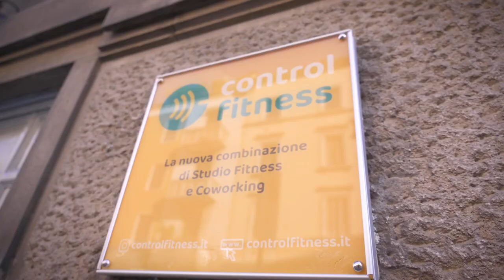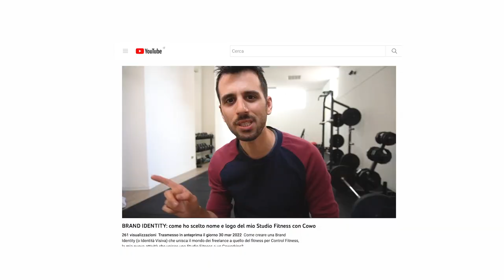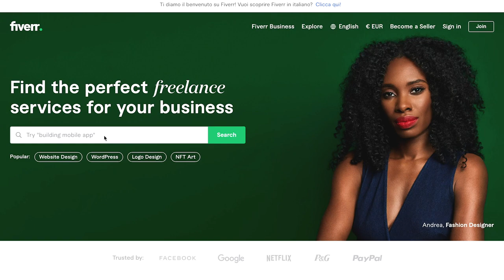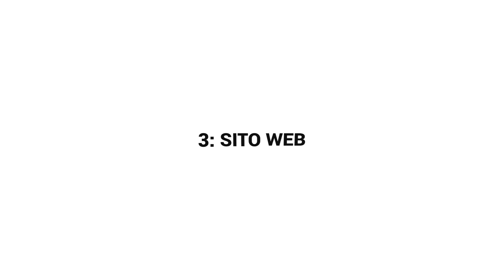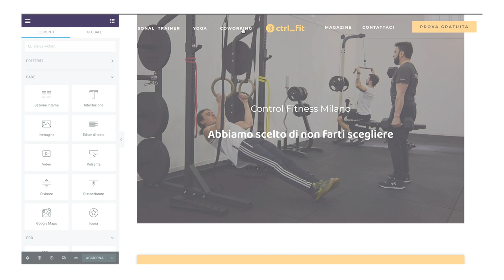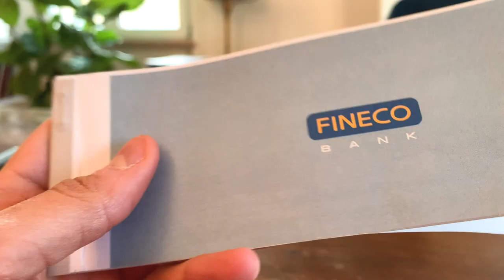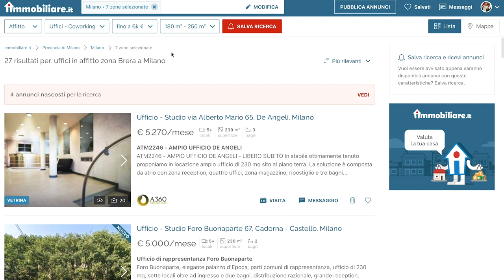Quanto costa aprire una attività (Palestra e Coworking insieme!) 💸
Quanto è costato aprire Control Fitness, la mia palestra con coworking?
💰 Che tu abbia una start-up o un progetto personale, facciamo insieme un conto economico di quanto serve per avviare una attività fisica.
🎯 Lo faccio per tutti quelli che non hanno la minima idea di quanto costi iniziare una propria attività imprenditoriale ma vogliono sapere come aprire la propria attività imprenditoriale!

00:00 intro
00:58 disclaimer
02:22 prezzo logo, si o no?
03:15 aprire una società, quale?
03:54 il sito (nel 2022?)
04:47 l'arredamento
05:25 l'attrezzatura fitness
06:20 quanto incide l'affitto
07:59 quanto costano i lavori edili
09:09 come calcolare gli imprevisti
10:18 ora tocca a te!